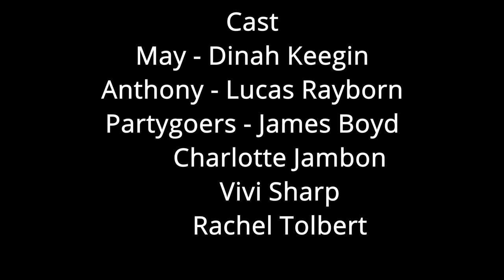WHAT'S WRONG? (Indie Youth Memphis Film Fest CrewUP 2021)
A psychological thriller about a girl stuck in the past who is unable to process relationships that have ended.

Written and directed by Ryleigh Deeley
Cinematography by Selah Keegin
Produced by Six Carolino
Edited by Austin Schween
Starring Daisy Keegin, Lucas Rayborn, James Boyd, Charlotte Jambon, Vivi Sharp, and Rachel Tolbert
Onset Photography by Amanda Buck
Production Assistance by Lindsey Crossnine
Special thanks to the Buck family, Indie Youth Memphis, and Cloud901.